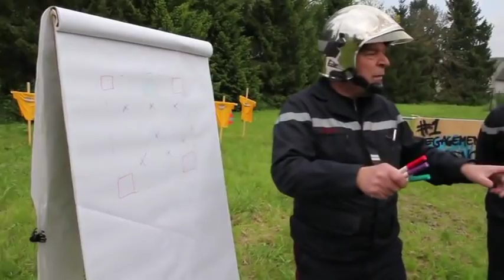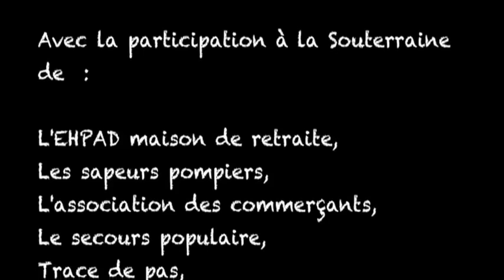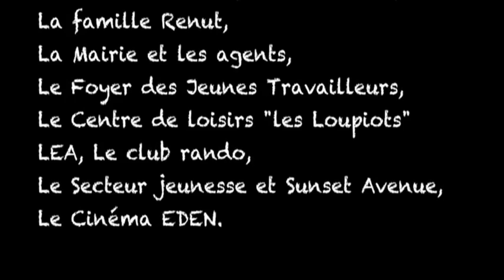Ça tourne autour de ça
Film des étudiants de 3ème et 4ème années Art
Tournage du 21 au 25 mai 2013 à La Souterraine (Creuse)

Un film qui se construit par la rencontre des habitants et acteurs qui constituent la ville. Une présence visuelle et graphique dans la Ville La Souterraine. Remise en circulation des images du film par l’affichage dans l’espace public. En partenariat avec la MJC Centre Social La Souterraine.

Étudiants participants :
Yu-Ting Su, Victor Vialles, Nicolas Delliac, Mathilde Devaux, Morgane Kabiry, Laure Lapomarede, Hélène Parveau, Romain Larbre, Amandine Ansart, Bo Shen, Marion Delgoulet, Emma Hyvernat, Pierre Jacquemin, Axelle Terrier, Rémi Beaubelicoux.

Encadrés par :
Fabrice Cotinat et Nicolas Gautron (artistes, enseignants ENSA)